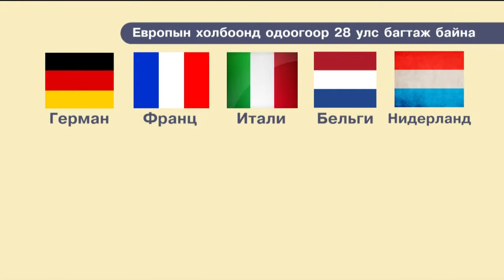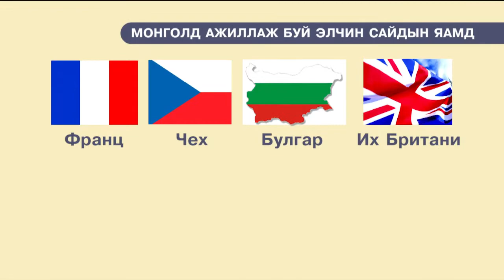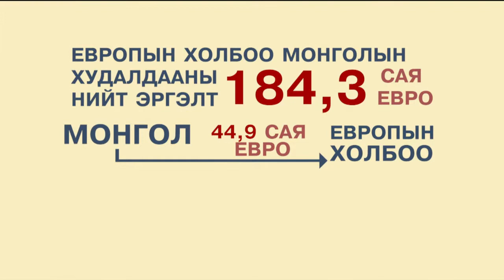C1 Newsroom - Монгол улсын гадаад дахь хамтын ажиллагаа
Монгол улс 1989 оноос эхлэн европын холбооны улсуудтай хамтын ажиллагаагаа эхлүүлж байжээ. Дэлхийн 28 улсыг нэгтгэсэн энэ холбоо манай улсад  ч мөн тусламжийн гараа сунгасаар өдийг хүрчээ. Гэхдээ 28 улсын 4 л нь элчин сайдын яамаа байгуулсан байдаг байна.